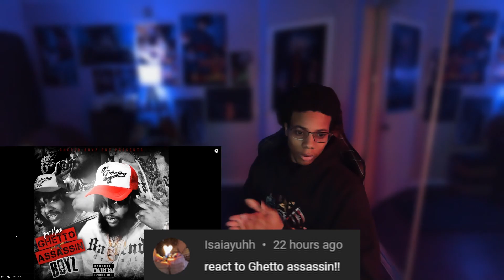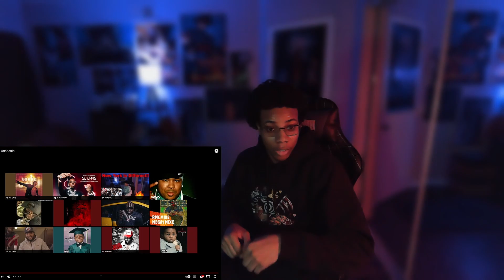Mike Definitely Got One!!🔥 RMC Mike - Ghetto Assassin Album (Reaction)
00:00 Intro (Me)
00:10 Intro (RMC Mike)
04:26 Glockz (feat. Six Ward Von)
06:45 Set It Off (feat. Babyfxce E)
11:08 We On Dat
14:42 Fisher Price
20:06 Mean Good
22:28 Real Money
25:51 All Cash
30:46 Ghetto Assassin